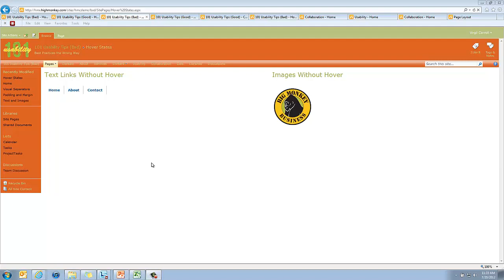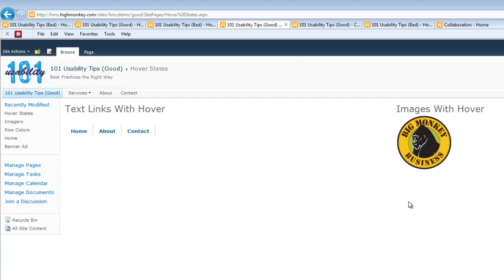101 SharePoint Usability Tips - # 17 The Cursor's Hover State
Placing your cursor on a clickable item should change the hover state of your cursor so users can easily identify what is clickable on any given page. If the hover state does not change users may not realize the site's full functionality and could overlook important components of the site.